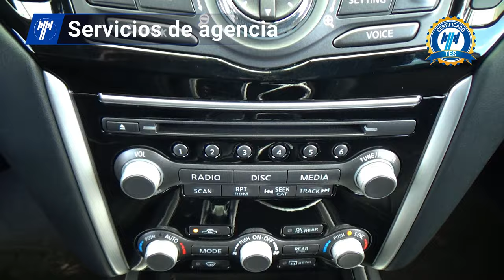Nissan / Pathfinder / 2021 - 29477